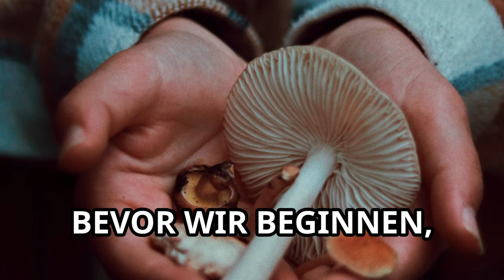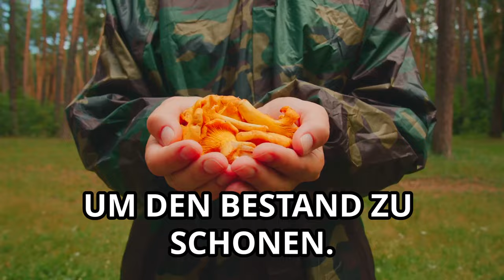Essbare Pilze im Spätsommer: Vier köstliche Arten, die du sammeln kannst!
"Pilzsammler aufgepasst! 🍄 In diesem Video tauchen wir in die faszinierende Welt der Waldpilze ein und stellen euch vier echte Schätze vor: den aromatischen Steinpilz, den goldenen Pfifferling, die schmackhafte Marone und den geheimnisvollen Birkenpilz. Erfahre, wie du diese Pilze sicher erkennst, wo sie am häufigsten zu finden sind und welche kulinarischen Köstlichkeiten du mit ihnen zaubern kannst. Ob Anfänger oder erfahrener Sammler – dieses Video bietet wertvolle Tipps und spannende Einblicke in die Welt der Pilze. Viel Spaß beim Schauen und beim nächsten Waldspaziergang! 🌲"